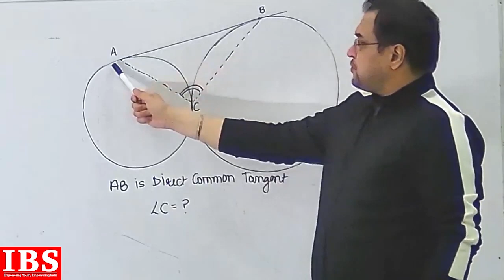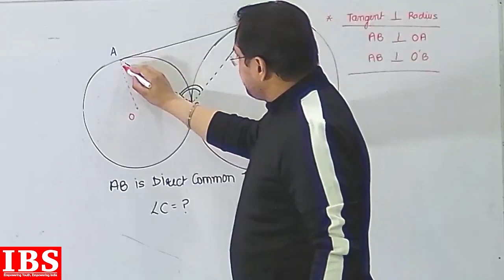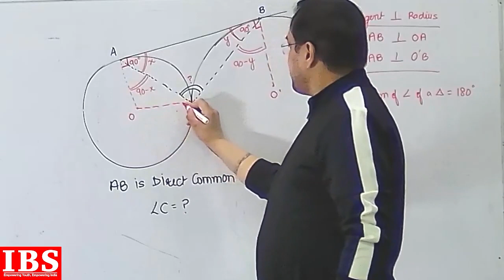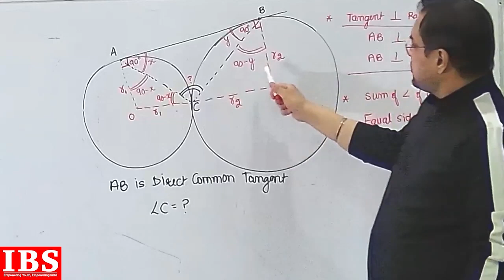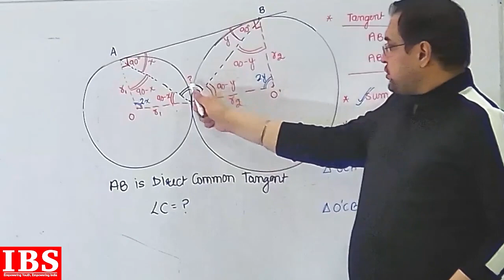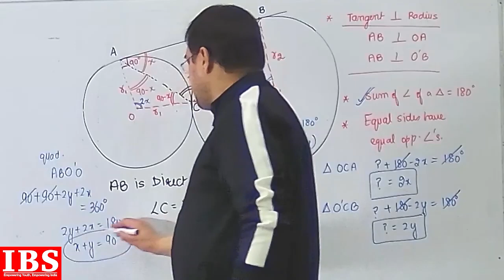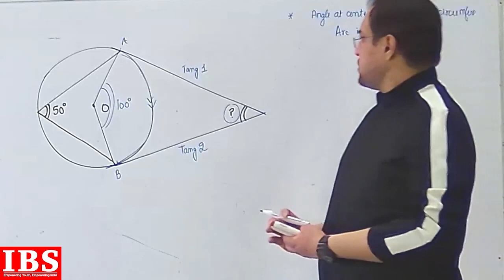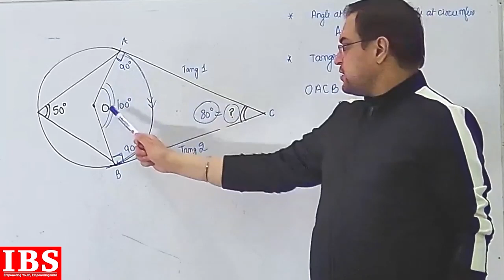Geometry - circles important questions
IBS is always there for guidance, mentorship and training purpose. So any queries regarding how to join online batches, kindly call at

id=com.nimbus.academy.app